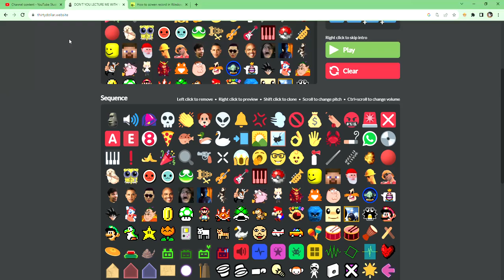DONT YOU LECTURE ME WITH YOU THIRTY DOLLAR HAIRCUT all sounds as if for now